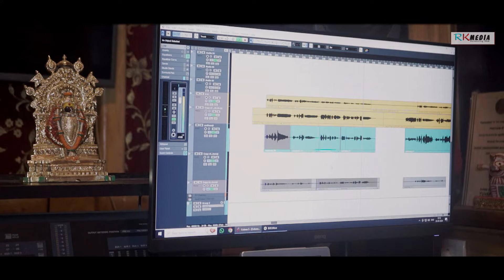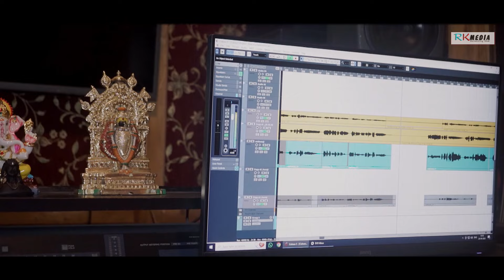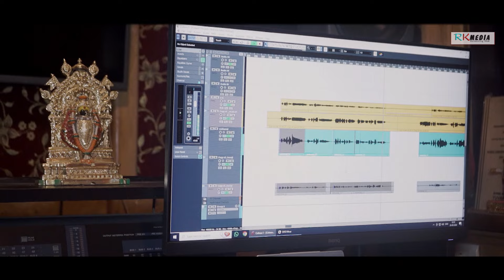Bajare Sindur Miluchhe Sathi | Bollywood Songer: Sadhana Sargam | Sambalpuri Song | RKMedia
Song: Bajare Sindur Miluchhe Sathi
Singer: Sadhana Sargam
Lyrics/Music: Brundaban Meher
Genre: Western
Language: Sambalpuri
Voice Dubbing: Pancham Studio, Mumbai
Category: Studio Version

Related: RKMedia, Sadhana Sargam, Sambalpuri song, Bollywood singer Sadhna Sargam sambalpuri song